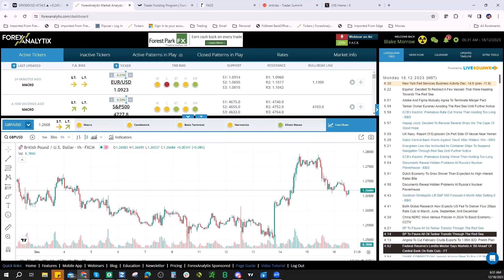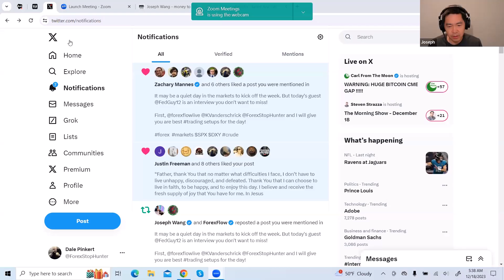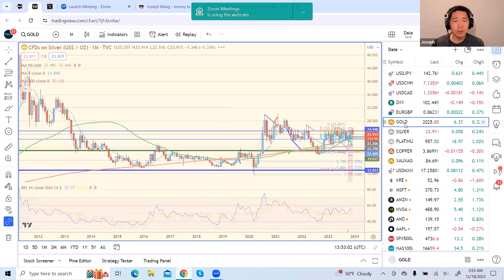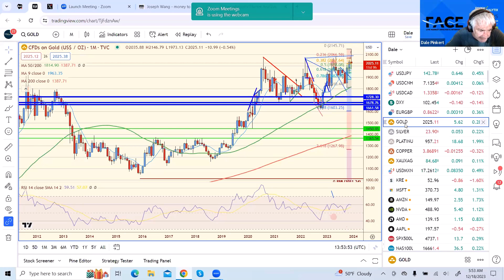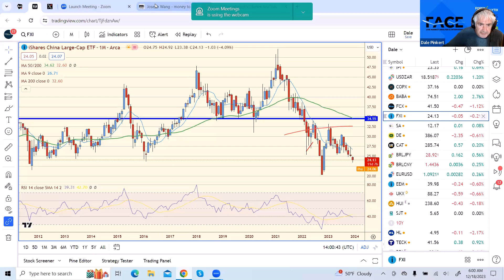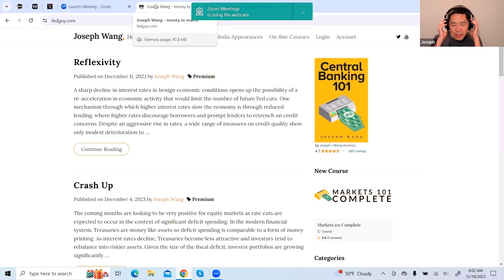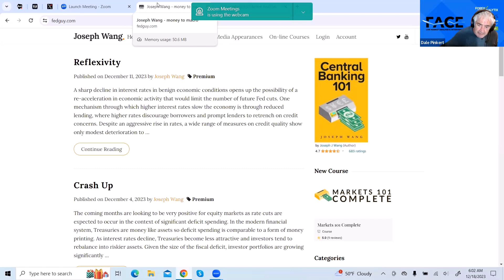FACE Interview Dec 18th 2023. Joseph is Bullish Equities in this climate.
Joseph is Bullish Equities in this climate. He thinks the 10Y rate bottoms around 3.5% and then moves back abover 5%.